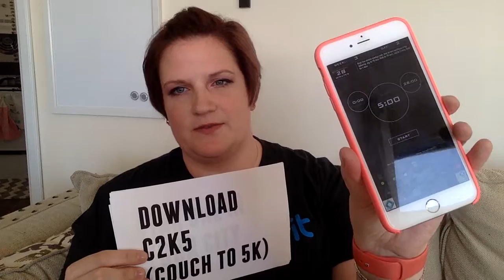C25K Training: KETO5K | Cancer Free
GUESS WHAT?

I'm CANCER free!

AND I'm running a 5k! BUT I would LOVE YOU to do to it with me!
just download any C25K app, and get started! its about 12 weeks, a few times a week. then...

SIGN up for a 5k in your city! We can train for it together, doesn't mater where you are!

Of course I will be getting a little help from my KETO OS! by Pruvit!

What’s Pruvit?

Watch a Replay of C25K training: KETO5k | Cancer Free

The benefits of ketones, and ketone supplementation are vast, and as research continues to expand, the list keeps growing. Currently, research support the use of ketones for the following benefits:

- Weight loss
- Blood sugar balance and enhanced insulin sensitivity
- Increase satiety, and decreased food cravings
- Improved energy levels, oxygen capacity, motor performance & athletic performance
- Mostly due to the impact of ketones on enhanced blood flow, through vasodilation
- Migraine treatment
- Neuro-protective benefits in seizure disorders; ADHD; Alzheimer ’s disease, memory and cognitive function; Parkinson’s Disease and Multiple Sclerosis
- Autism and improved behaviour and social impacts
- Mood stabilization in bipolar disorder (type II)
- Stroke prevention; cardiovascular disease; metabolic syndrome management; improved cholesterol levels
- Inflammation management
- Endurance enhancement

*KETO//OS is not a medical treatment, medicine or weight loss supplement. It is an exogenous ketone product that elevates ketone levels in the blood.

Incoming Search Terms:
Pruvit
Pruvit
Pruvit Keto
Pruvit Comp Plan,
Pruvit Keto OS,
Pruvit Compensation Plan,
Pruvit Better,
Pruvit reviews
Pruvit keto cos
Pruvit weight loss
Pruvit ingredients
Pruvit products
Pruvit ketones
Pruvit cost
Pruvit brian underwood
Pruvit by ketosis
Pruvit CEOs
Pruvit company
Pruvit compensation
Pruvit MLM
Pruvit Scam
Keto OS
5K
Training
5k Training
C25K
Couch To 5K
Beginner 5k tips
5k tips
5k 3.1 Miles
3.1 Miles
Beginner Running
5k training program
Running
Tips4Running
5k Motivation
Tutorial